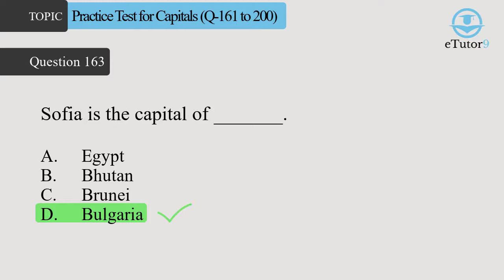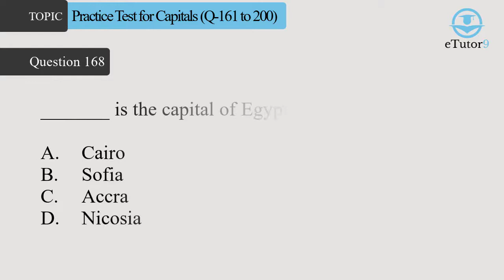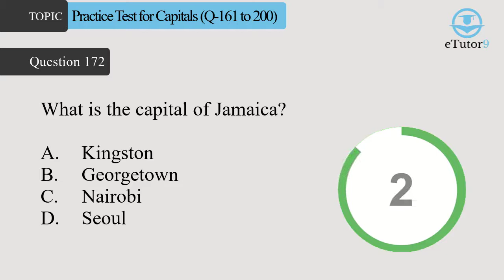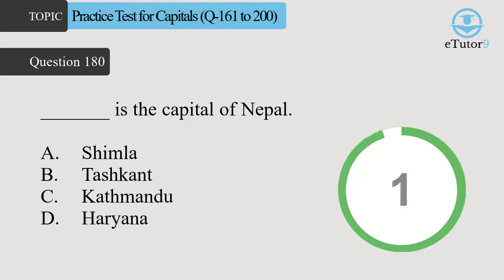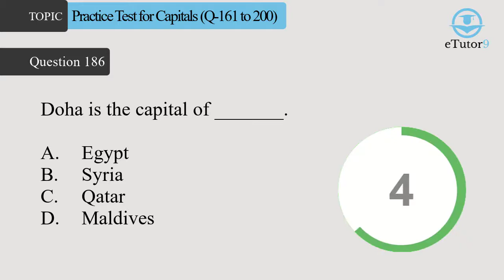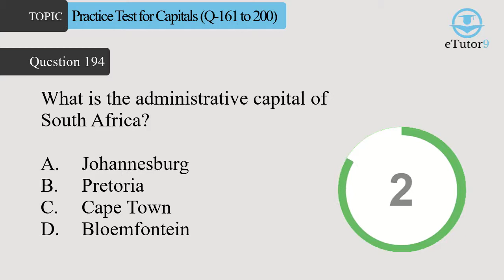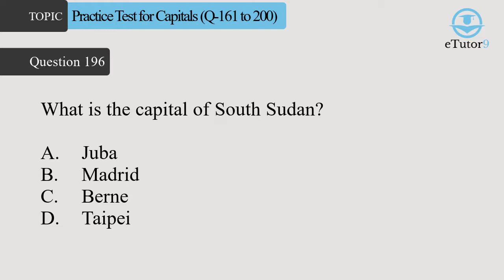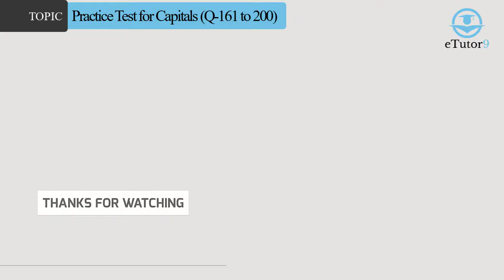Capitals of South Africa and Sri Lanka | Countries Having More Than 1 Capitals | Capitals by eTutor9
Tehseen is main Question No. 194 ko Thumbnail banana hai
Many countries have more than 1 capital city. These capital cities are categorized as legislative, administrative, and judiciary types of capital cities. This video includes the questions related to such countries as well because these kinds of questions often confuse the test taker therefore this video is intended to get the practice of such country capitals. eTutor9 team is hopeful that you will get good practice to memorize such cities through this video test.